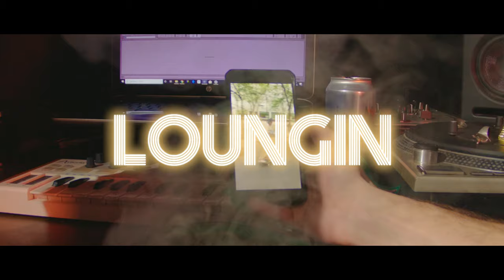Spenny x Josh Grant - Loungin (Official Video)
Loungin - Spenny x Josh Grant

Produced by : Josh Grant

Mixed and Mastered by : Eric Gordon at Addik Productions

Directed by : Alex Ciprian